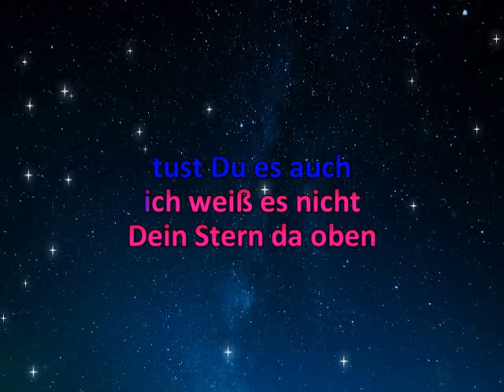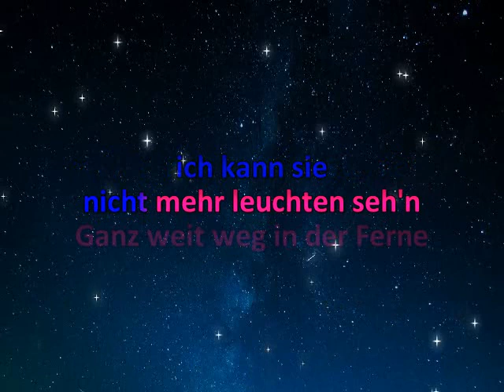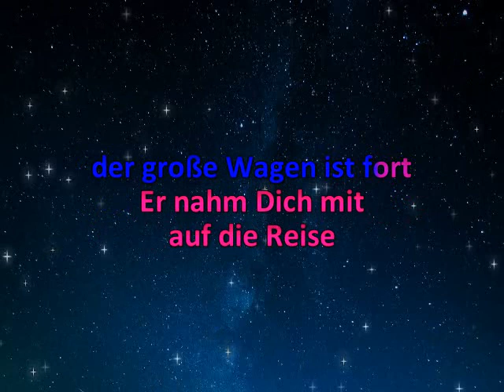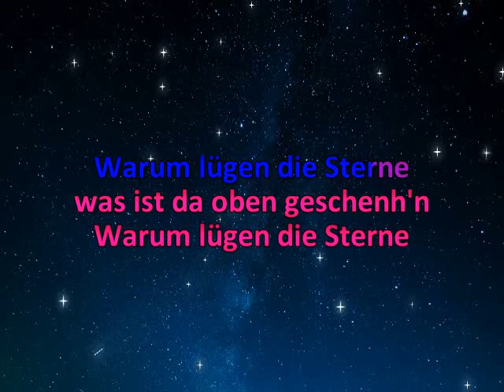Warum lügen die Sterne * G G Anderson * Karaoke